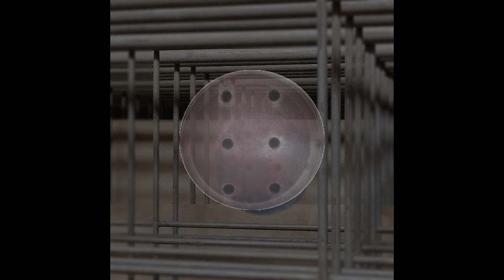DisIllusion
New song comin' 'outta my head.